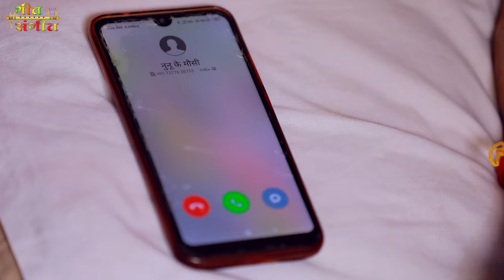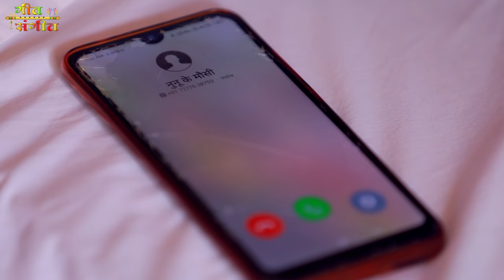Nunuk Mosi Phone Karahay | New Khortha Comdey Video Song 2020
* ABOUT THIS VIDEO *
VIDEO_SONG | Nunuk Mosi Phone Karahay | New Khortha Comdey Video Song 2020

► Song - Nunuk Mosi Phone Karahay
► Singer - Bibhash
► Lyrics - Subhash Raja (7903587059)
► Starring - Pritam Adhikari & Puja Adhikari
► Director - Pritam Adhikari
► Camera - Ram Babu
► Editor - Gokul (Rahul)
► Poster - Sachin and Mithun
► Special Thanks - All Our Team
► Location -  Sararam Bihar

► Digital Patnar -  Parimal digital media

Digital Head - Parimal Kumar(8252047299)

(बिशेष सूचना:-
इस तरह-तरह खोरठा गीत लिखाने के लिए हमे हमे फ़ोन करे। हम खोरठा, बंगला, का सुपरहिट गीत लिख के आपको देते है। हमारा नम्बर है। 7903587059)

हमारे चैनल के वीडियो व ऑडियो से छेड़ छाड़ या YouTube पर Re-Upload ना करें यदि आप ऐसा करते हैं, और पकड़े जाने पर आपका चैनल में Copyright Strike लग जाएगा या आपके ऊपर कानूनी करवाई की जावेगी.!!!

Legal action will be taken against those who violate the copyright of the following material Presented, WILL BE PROSECUTED U/S 420 IPC, SECTION 66 IT ACT, SECTION 66 OF COPYRIGHT ACT.